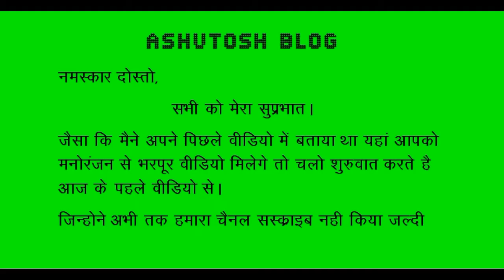21st BRTC PASSING OUT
15 August 2018 @Gorakhpur